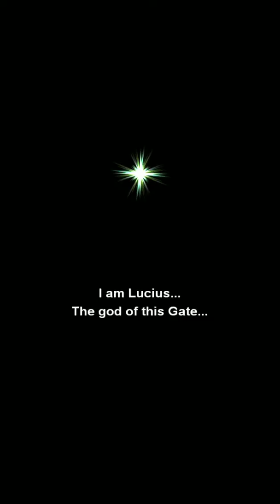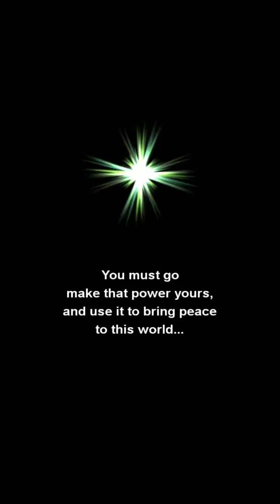[Brave Frontier] (Part 1: Tutorial!)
I decided to start a mobile lets play, so this is what I came up with, I do hope I wont stray away from this game, so show me some support if you want me to keep this series up!

P.S It might be laggy, this is my first tablet upload anyways.